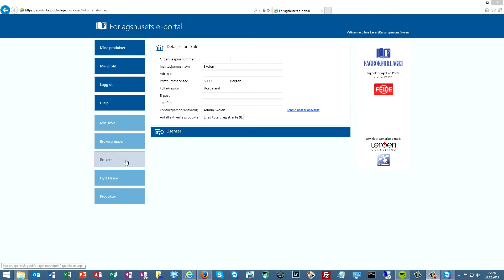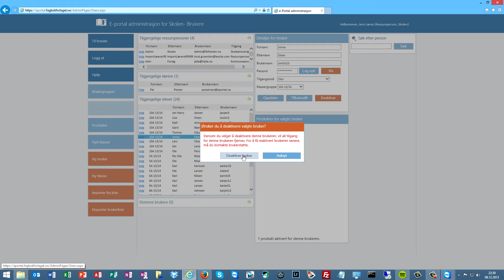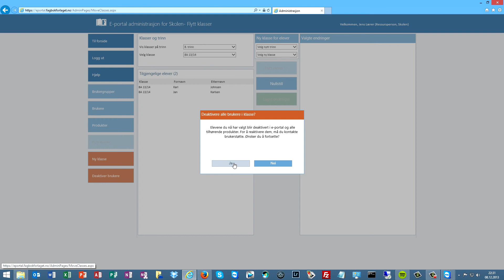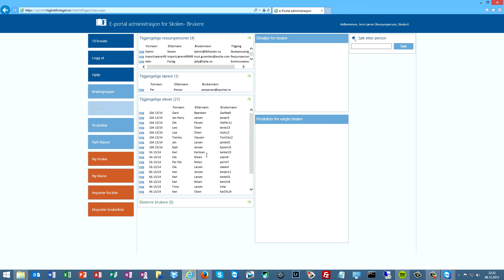E-portal - Deaktivere brukere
Hvordan deaktivere (slette) brukere i Fagbokforlaget e-portal.
Filmen viser to alternative metoder.